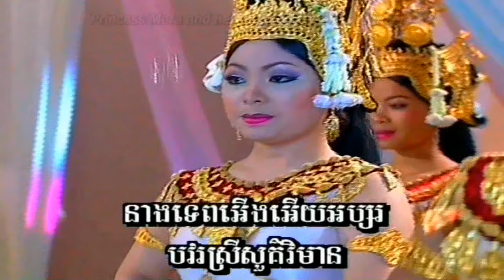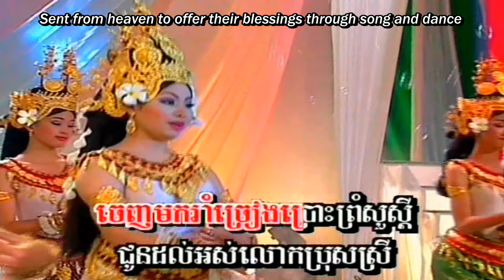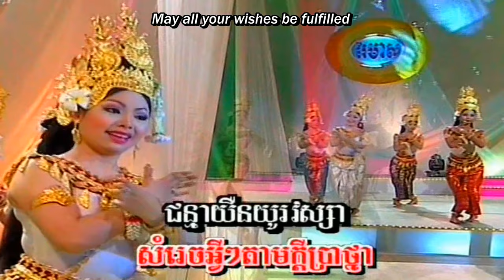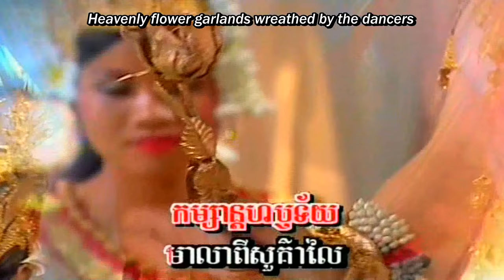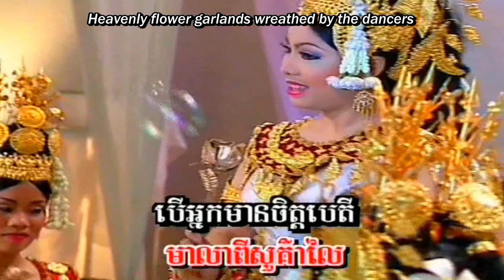Tep Apsar - Touch Sunnix (Eng)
ទេពអប្សរ

Happy Khmer New Year everyone!

Translation note:  third person perspective is used as I treated the song as if a chorus of singers were singing rather than the lead apsara.